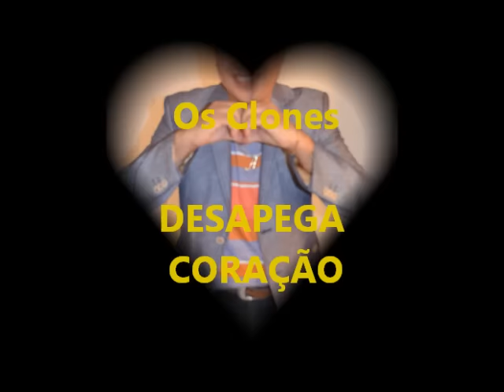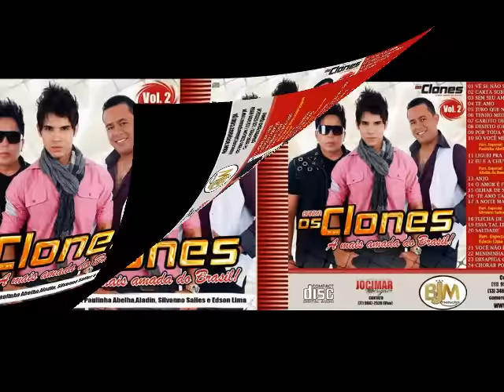DESAPEGA CORAÇÃO, OS CLONES, AMADO BASYLIO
OS CLONES, A BANDA MAIS AMADA DO BRASIL!... MAIS UM SUCESSO INÉDITO AUTORIA DE AMADO BASYLIO E DYRSON BASYLIO